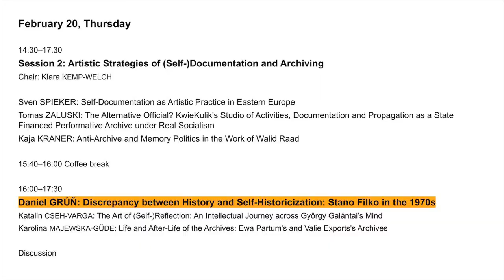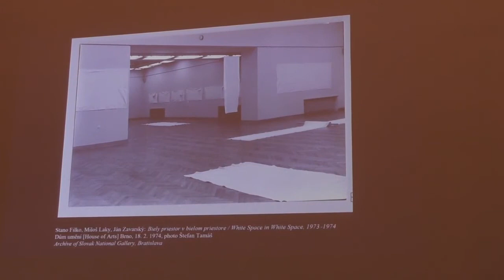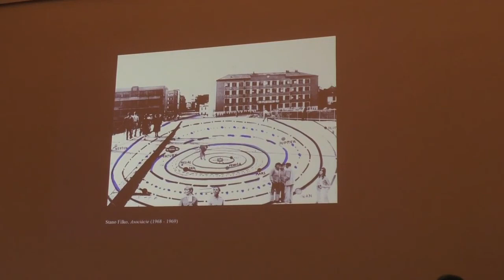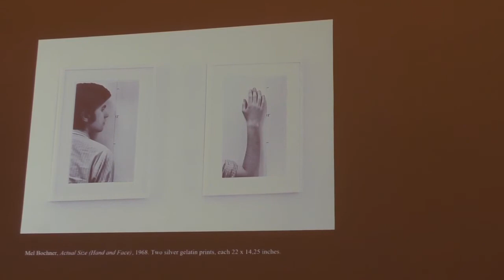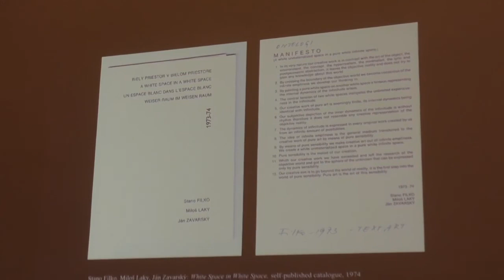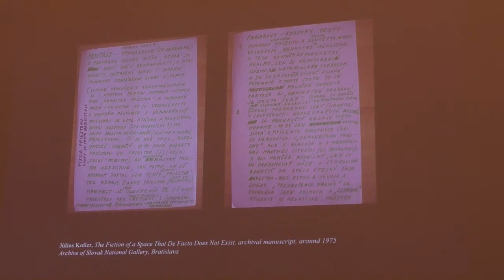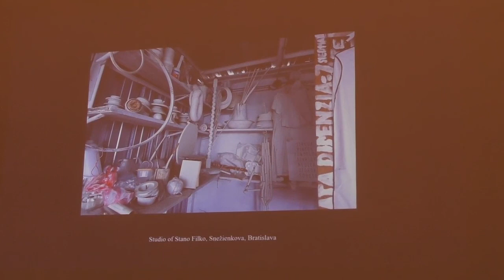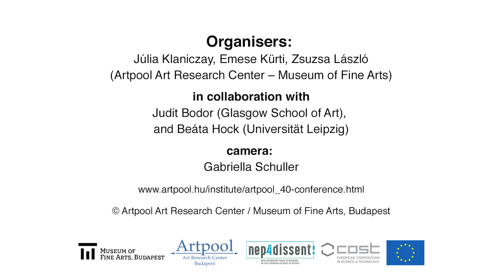Daniel Grúň: Discrepancy between History and Self-Historicization: Stano Filko in the 1970s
Artpool 40 – Active Archives and Art Networks
International Conference
February 20-21, 2020, Museum of Fine Arts, Budapest

The international conference celebrates the 40th anniversary of the foundation of Artpool. It aims to map the cultural-political-historical contexts of Artpool's activity by bringing together scholars and practitioners interested in transnational research on artist archives, progressive curatorial and museological practices, and the historiography of Cold War art scenes and networks.

Session 2
Artistic Strategies of (Self)-Documentation and Archiving
(Chair: Klara Kemp-Welch)
4th lecture

(video recording by Artpool Art Research Center)